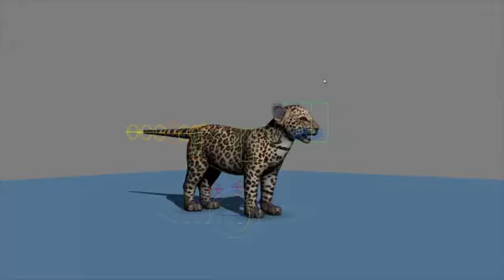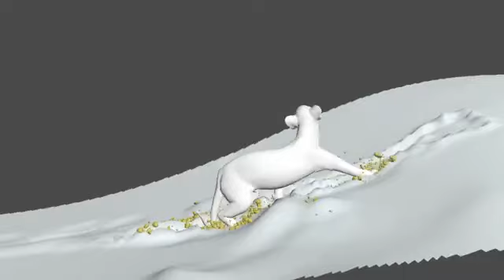Cartier Winter Tale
3DSem.NET | Kamera Arkası